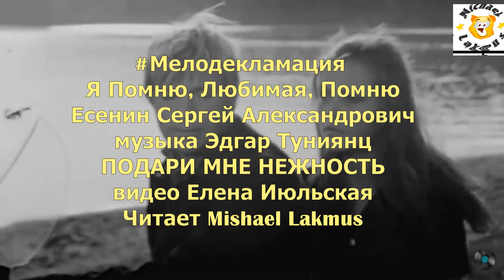Мелодекламация Я Помню, Любимая, Помню Есенин Сергей музыка Эдгар Туниянц Читает Mishael Lakmus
музыка Эдгар Туниянц @MusicEdgarTuniyants
видео  Елена Июльская Кадры из к\ф "Семья Ивановых"

Есенин Сергей Александрович

Я Помню, Любимая, Помню

Сиянье твоих волос.
Не радостно и не легко мне
Покинуть тебя привелось.

Я помню осенние ночи,
Березовый шорох теней,
Пусть дни тогда были короче,
Луна нам светила длинней.

Я помню, ты мне говорила:
"Пройдут голубые года,
И ты позабудешь, мой милый,
С другою меня навсегда".

Сегодня цветущая липа
Напомнила чувствам опять,
Как нежно тогда я сыпал
Цветы на кудрявую прядь.

И сердце, остыть не готовясь,
И грустно другую любя.
Как будто любимую повесть,
С другой вспоминает тебя.

Сиянье твоих волос.
Покинуть тебя привелось.